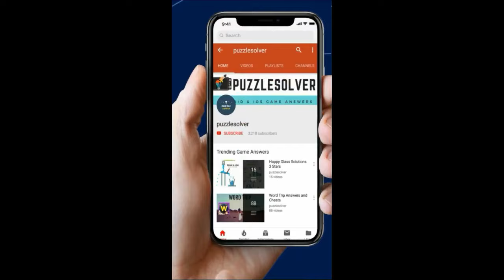Word Cookies Daily Puzzle August 10 2019 Answers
Here are the answers to Word Cookies Daily Puzzle August 10 2019. Word Cookies have introduced daily puzzle from today and it's very interesting to solve. I have solved them to help you out.